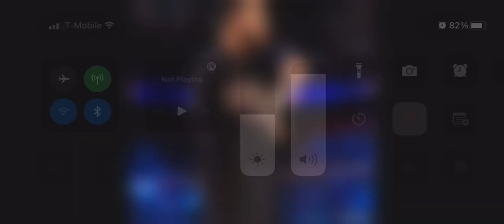September 23, 2022